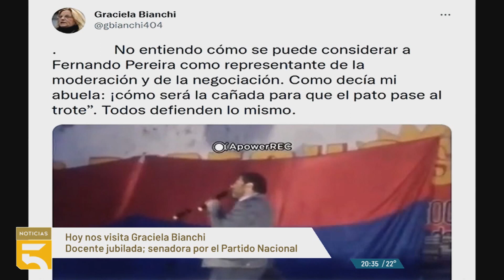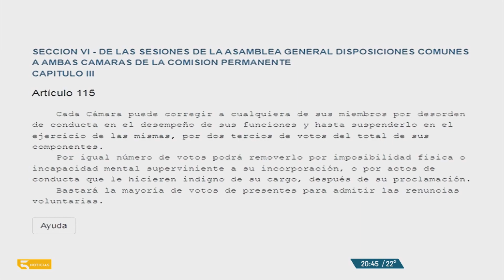LaEntrevista de Canal5Noticias: Graciela Bianchi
Senadora del Partido Nacional